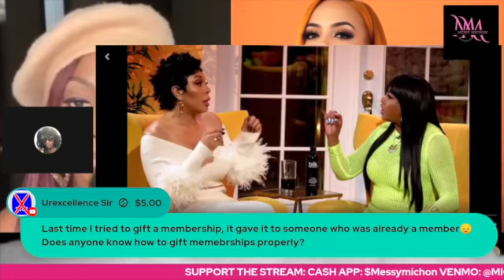Older Woman Says TWERKING Is Making It Hard To Raise Her Kids!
ENTERTAINMENT & EDUCATIONAL PURPOSES ONLY!!!